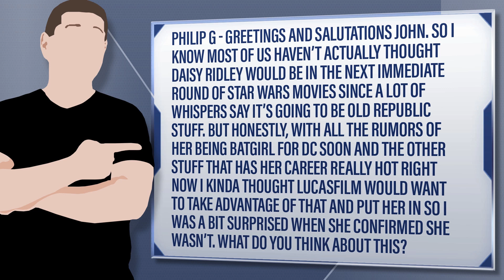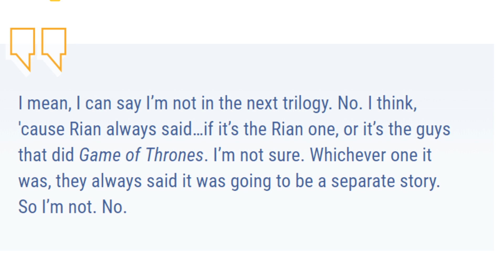Daisy Ridley Confirms She’s Not Involved In Next Round Of Star Wars Films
Philip G - Greetings and salutations John. So I know most of us haven’t actually thought Daisy Ridley would be in the next immediate round of Star Wars movies since a lot of whispers say it’s going to be Old Republic stuff. But honestly, with all the rumors of her being Batgirl for DC soon and the other stuff that has her career really hot right now I kinda thought Lucasfilm would want to take advantage of that and put her in so I was a bit surprised when she confirmed she wasn’t. What do you think about this?